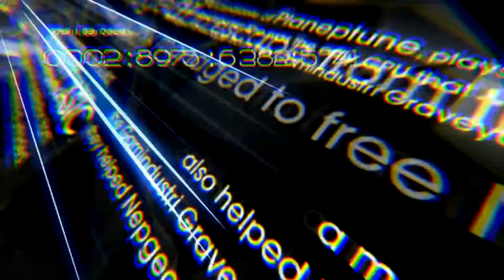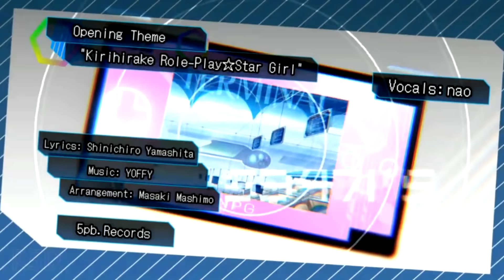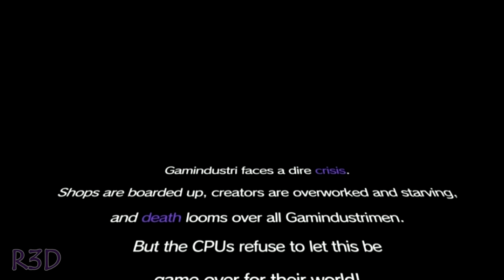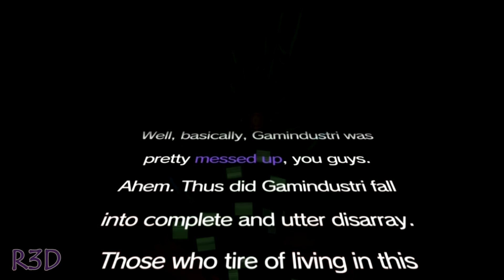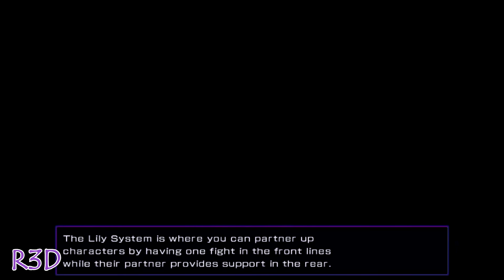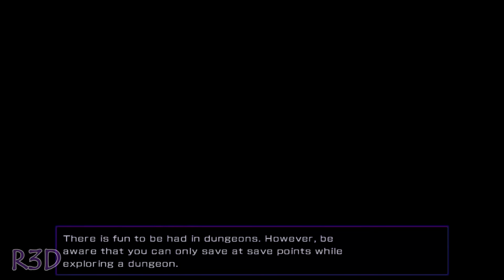Hyperdimension Neptunia Re;Birth2: Sisters Generation Gameplay Walkthrough Part 1 {English, 1080p}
Hyperdimension Neptunia Re;Birth2: Sisters Generation Gameplay Walkthrough Part 1 {English, Full 1080p HD}!
Hyperdimension Neptunia Re;Birth2: Sister's Generation Walkthrough Series in English and Full 1080p HD for the Vita.

If you would like to buy Hyperdimension Neptunia Re;Birth 2 and also want to help support my channels, then please use this amazon

About hyperdimensionneptunia rebirth 2

Hyperdimension Neptunia Re;Birth2 was developed based on Hyperdimension Neptunia mk2 for the PlayStation®3 entertainment computer system.  Now, it offers a new story, a newly revamped battle system, newly voiced characters, and new playable characters that will provide a refreshing gameplay experience for long-time Neptunia series fans and newcomers to the series.
Hyperdimension Neptunia Re;Birth2 will be available for pre-order at nationwide retailers very soon!
Story 20XX - Gamindustri faces a dire crisis. Shops are boarded up, creators are overworked and starving, and death looms over all Gamindustrimen. But the CPUs refuse to let this be game over for their world! Gamindustri had severed its ties to the chaotic Lawless Realm long ago, and yet... Ever since the advent of ASIC - the Arfoire Syndicate of International Crime - morality has all but vanished. As much as 80 percent of all students are rumored to worship a being known as Arfoire. Parents, despite knowing it to be a poor deity to worship, have gone ahead and allowed their children to do so. Even the governing bodies of the world have turned a blind eye to it, rather than crush the crisis in its infancy. Well, basically, Gamindustri was pretty messed up, you guys. Ahem. Thus did Gamindustri fall into complete and utter disarray. Those who tire of living in this corrupt world are sent to wander the Gamindustri Graveyard, forever lost.
Key Features More is better! A player can have up to 4 characters on the battlefield, and 4 more characters as supporters that can jump into the battle if their partner on the field is weakened.  New playable characters!There are several Oracles who were only there to support players in their progression through the story. The Oracles are now playable characters in Neptunia Re;Birth2! Stella’s Dungeon!A real-time minigame that lets you send Stella out into Gamindustri’s dungeons for exploration. She might return with useful items for the main story! Active Animation System! Ever-lively characters move and speak fluidly throughout event scenes, thanks to the Active Animation System! Remake System! Collect “Plans” from all over Gamindustri, and fulfill the requirements to customize your gameplay experiences as you like! Plans could weaken or strengthen enemies, add new dungeons, change the items you can gather in certain dungeons, etc.  Receive Blank Discs to craft your own Game Discs! You can create unique equippable items by burning Idea Chips (abilities) onto Blank Discs! Depending on the Idea Chips used, a Godly Game may result, which will grant you an additional ability!